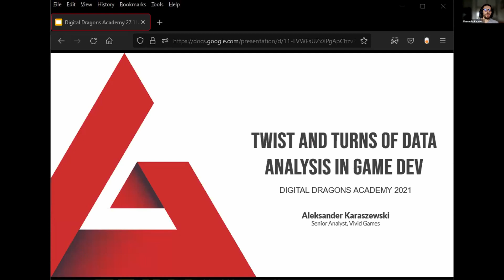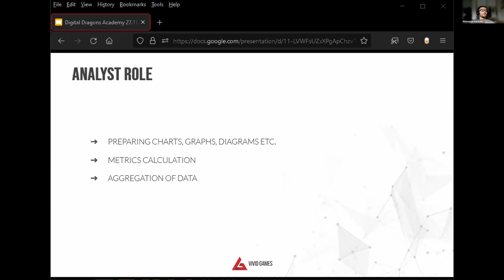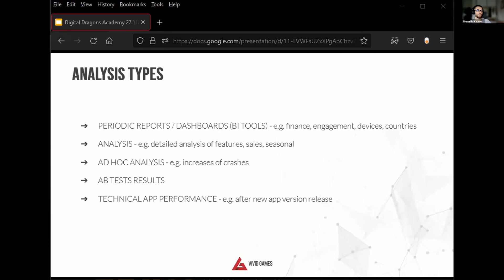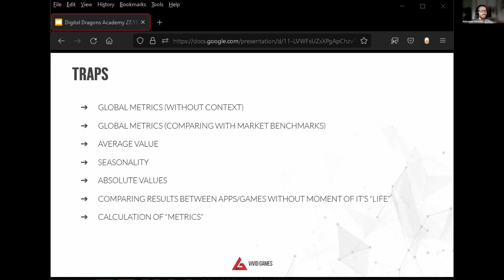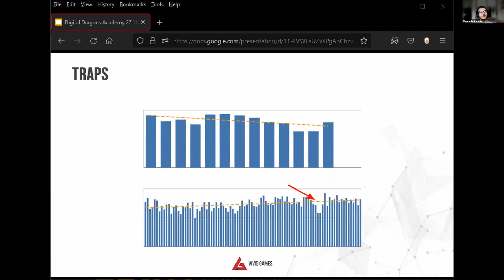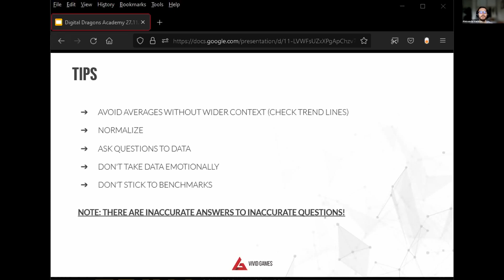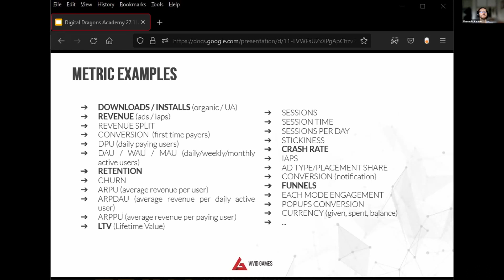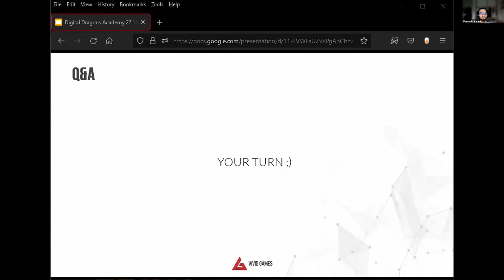Akademia Digital Dragons 2021: Meandry analizy danych w branży mobilnego game devu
Prowadzi Aleksander Karaszewski z Vivid Games

"Meandry analizy danych w branży mobilnego game dev'u"

Podczas wystąpienia chcę się skupić na omówieniu kluczowych metryk moenteyzacyjnych i engagement'owych w mobilnym game dev'ie; strukturze danych; źródłach danych; rolach/kompetencjach, jakie są potrzebne analizowania gier i wyciąganiu prawidłowych wniosków.

Aleksander Karaszewski: W Vivid Games od wiosny 2020. Entuzjasta innowacji zorientowany na osiąganie celów biznesowy. Wcześniej związany z obszarami marketingu i e-commerce. W swoim zespole monitoruje performance gry, analizuje nowe ficzery oraz zachowanie graczy. Ceni sobie prawdziwie partnerskie releacje ze współpracownikami i zaufanie, szczególnie przy pracy zdalnej.

Akumulatory ładuje podczas biegania, słuchania muzyki i poszerzenia wiedzy z zakresu geopolityki.